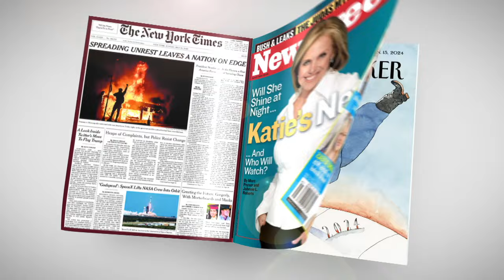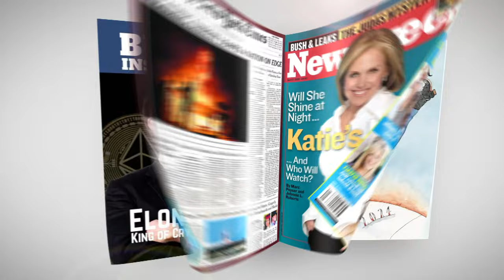پانوراما با آناهیتا خلعتبری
Panorama 06

شماره تماس تلویزیون :
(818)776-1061